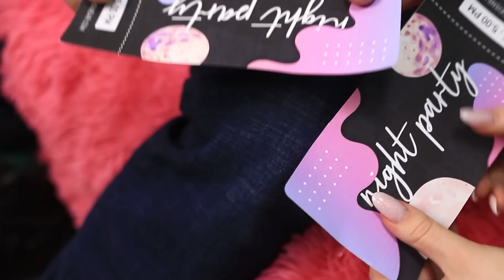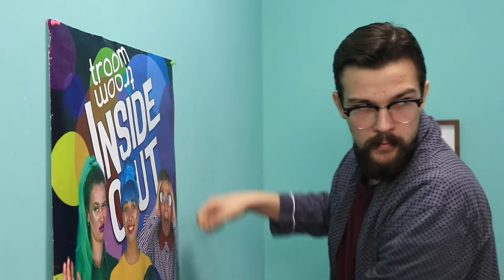¡Escapamos del Arresto Domiciliario!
¡Qué aburrido es quedarse en casa bajo arresto domiciliario! Qué puedes hacer... ¿Quizás intentar escapar?